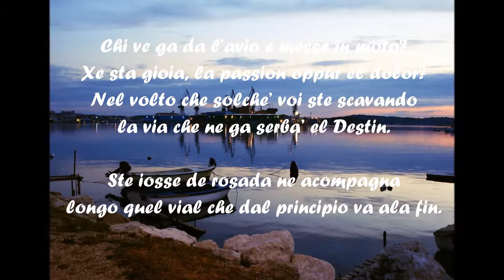Musicitta' - "Do iosse de rosada...Aria de casa" teaser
Glazba: A. Rojnić; Arr.: A.Rojnić, D.Vukelja, S.Stell; Tekst: S.A.Stell; A.Rojnić, klavijature; P.Blašković, recitator; S.Stell, flaute, prateći vokali; D. Vukelja, gitare